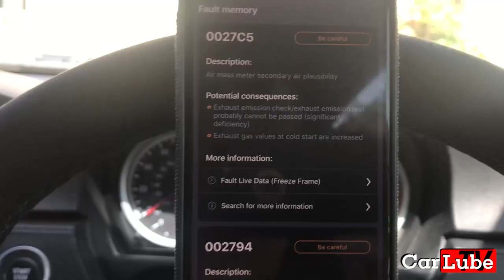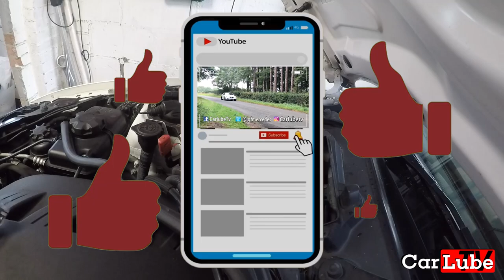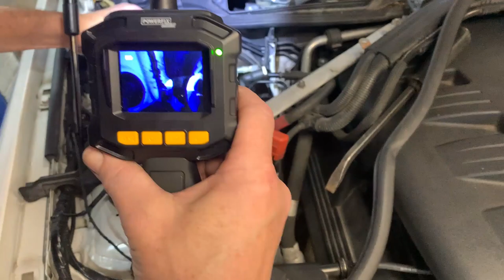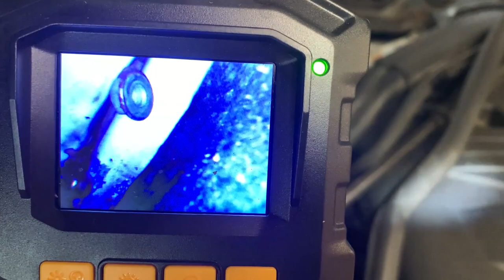M3 ‘FIXED’ Brake Booster Sensor Installation - How To Guide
In this video we fix the Limp home mode issue with the M3, if you fault find using Carly your BMW and find logged codes like these:
2794 UNDER PRESSURE SENSOR MASTERVAC ELECTRICAL DIAGNOSTIC
2739 AIR MASS METER SECONDARY AIR ELECTRICAL DIAGNOSTIC
27C5 AIR MASS METER SECONDARY AIR PLAUSIBILITY
You have probably got the same fault as I found, the fix is a new Brake booster Sensor.
Watch the Video and we will show you how to  install it.

Please feel free to follow CarlubeTV on other social media networks.